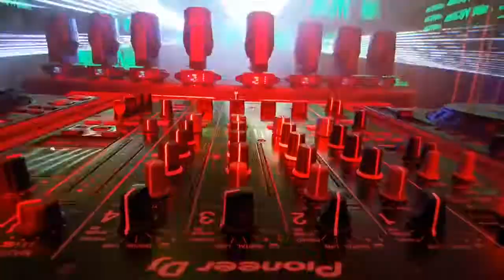EL FARAONICO POLYMARCHS Y VASANTA COMUNICACIONES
PRESENTACIÓN DE LA TELEFONICA VASANTA EMPRESA 100% MEXICANA.